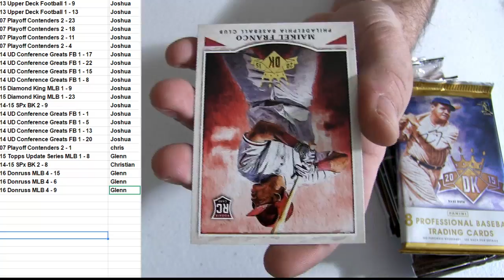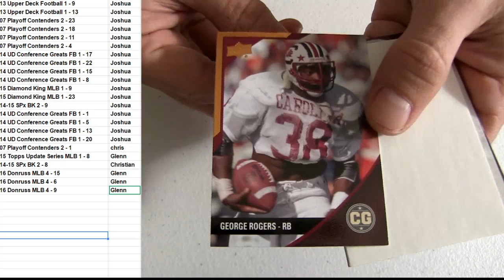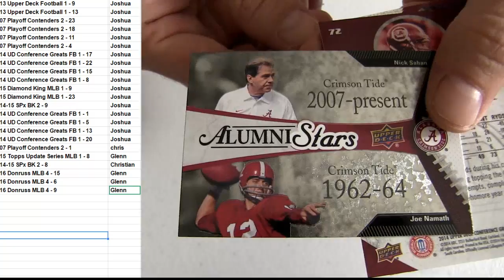Joshua Ami Night Packs